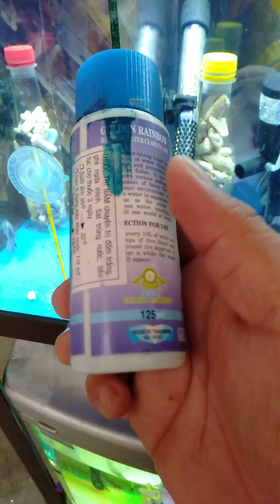CÁCH CHỮA BỆNH NẤM TRẮNG CHO CÁ LA HÁN